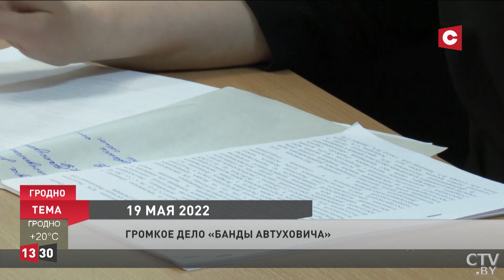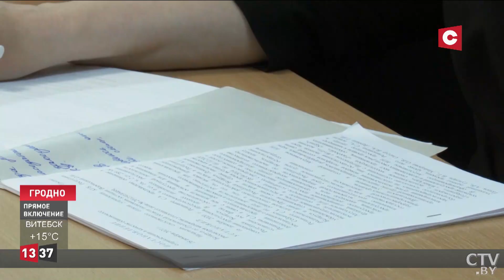Лукашенко: Поручаем – а результата нет! Хотим посмотреть, как выполнили поручения! / Новости 19 мая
Лукашенко: С Путиным договорились! Сколько бы это ни стоило! Новости. Запад, сам того не понимая, подтолкнул Россию и Беларусь к интенсивнейшему развитию. Об этом Александр Лукашенко заявил 19 мая на встрече с губернатором Нижегородской области России Глебом Никитиным. Регион – давний друг и партнёр Беларуси. Больше 15 лет стороны сотрудничают в торгово-экономическом, научно-техническом и культурном русле. В 2021 году цифра приблизилась к отметке 700 миллионов долларов, что на 50% больше предыдущего показателя. Потенциал не исчерпан, уверен Президент Беларуси, до «золотого» миллиарда – недалеко.

Смотрите в выпуске:

00:00 Лукашенко: Беларусь и Нижегородская область близки к 1 млрд долларов товарооборота!
05:28 Шестой пакет санкций против России заблокирован.
06:07 В Польше из-за антироссийских санкций 300 человек остались без работы.
06:53 Продолжается слушание дела группы Автуховича.
08:57 Годовщина подвига лётчиков Ничипорчика и Куконенко.
10:21 100 лет пионерскому движению.
11:09 В праздничный день пионеры отдали дань памяти детям-героям войны.